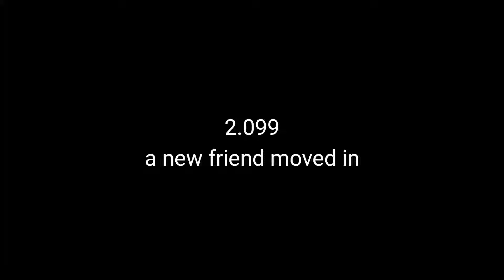a new friend moved in - Ep 2.099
Daniel has mastered not sleeping at night so now he's moved on to not sleeping during the day. we have an unexpected visitor on our front porch.